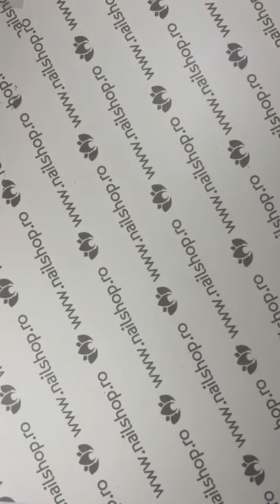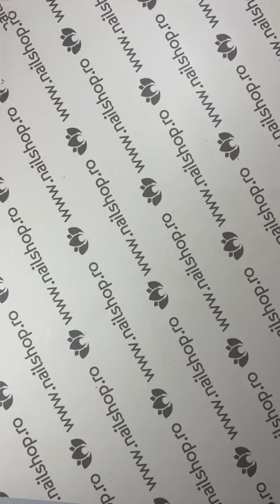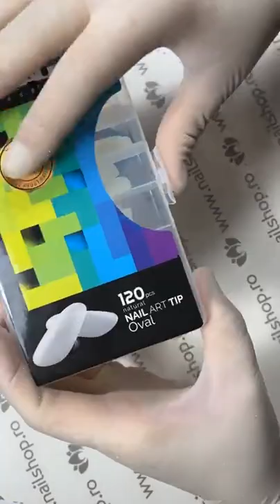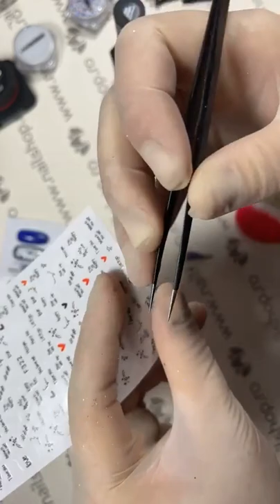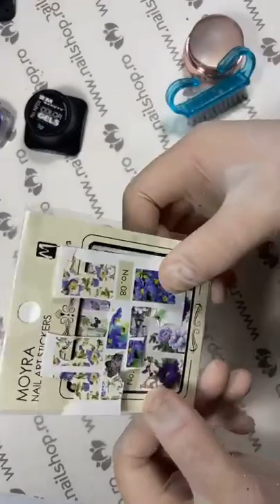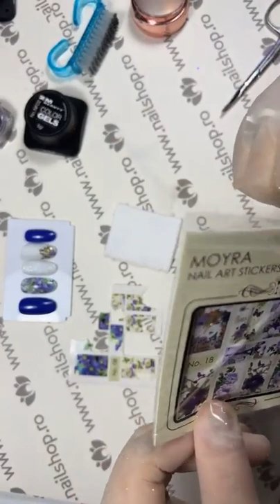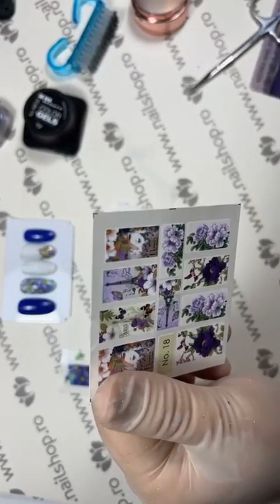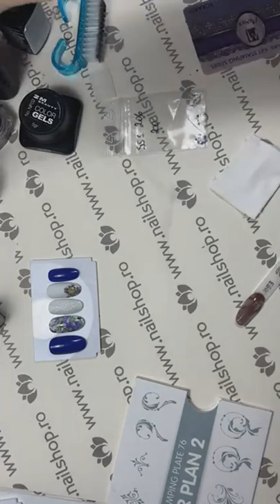Mix design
Întreabă Specialistul cu Andreea Heghediș Trainer Nailshop.